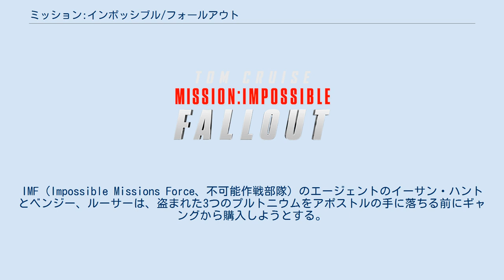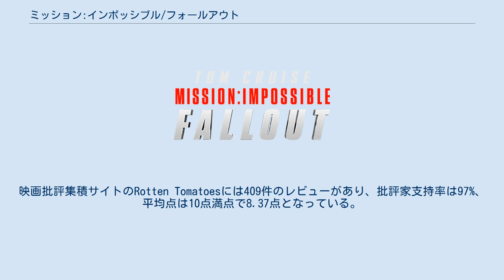ミッション:インポッシブル/フォールアウト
ミッション:インポッシブル
『ミッション:インポッシブル/フォールアウト』（原題：Mission: Impossible – Fallout）は、2018年制作のアメリカ合衆国のスパイアクション映画。
『ミッション:インポッシブル』シリーズの第6作目。
 製作はシリーズの製作権を持つ主演のトム・クルーズの他、『ミッション:インポッシブル3』で脚本・監督を担当したJ・J・エイブラムス。
監督・脚本は前作『ミッション:インポッシブル/ローグ・ネイション』に引き続きクリストファー・マッカリーが務め、シリーズで初めて監督が前作から続投する。
ミッションインポッシブルシリーズ初の東和ピクチャーズ配給作品でもある。
 ソロモン・レーンの逮捕から2年後、前作の敵シンジケートの⽣き残り勢⼒はアポストル（神の使徒）と呼ばれるグループを結成して活動を続ける。
IMF（Impossible Missions Force、不可能作戦部隊）のエージェントのイーサン・ハントとベンジー、ルーサーは、盗まれた3つのプルトニウムをアポストルの手に落ちる前にギャングから購入しようとする。
だが、突如現れた何者かにルーサーの命が危険にさらされ、彼を救う間にプルトニウムは奪われてしまう。
 プルトニウムを取り戻すため、IMFチームは、ジョン・ラークと言う人物のために核兵器を設計した科学者のデルブルック博士を捕え、核兵器が都市を破壊したとの偽の放送で騙して、ジョン・ラークとの連絡に使用した携帯電話を入手する。
 イーサンはホワイト・ウィドウと呼ばれる武器仲買人がプルトニウムをジョン・ラークに売るために接触するパリのナイトクラブに潜入しようとする。
イーサンの動きを不服とするCIA長官のエリカ・スローンは、IMF長官に左遷されていたアラン・ハンリーの反対を押し切り、敏腕エージェントのオーガスト・ウォーカーを同⾏させる。
イーサンとウォーカーはラークとおぼしき人物とトイレで格闘し、MI6のイルサ・ファウストが彼を殺し、顔を損傷させてしまう。
イーサンは顔を変えずにラークの偽装をし、ホワイト・ウィドウに接触する。
二人は殺し屋に襲われて逃げアジトに来る。
 ホワイト・ウィドウはソロモン・レーンの身柄とプルトニウムの交換を望み、3つのプルトニウムのうち1つをラーク(イーサン)に渡してレーン奪取の手助けを求める。
ウォーカーはイーサンが実際にラークの正体ではないかと疑い始める。
ウォーカー、イーサン、ベンジー、ルーサーは殺人をいとわないホワイト・ウィドウの兄ゾラや手下たちを出し抜き、パリで移送中のレーンを奪取する。
イルサはレーンを狙撃するが、イーサンに妨げられる。
ホワイト・ウィドウはレーンに加えてイルサをロンドンに運ぶようラーク（イーサン）に求める。
 IMFチームとウォーカーはロンドンの隠れ家にレーンを連れて来てアランに会う。
アランはイーサンがラークであると告発する。
だがこれは芝居であり、ウォーカーがラークであることが暴露される。
連絡を受けたスローンは安全を期して全員を逮捕するために要員を送り込むが、その中に紛れ込んだアポストルが襲いかかる。
ウォーカーはアランを殺して逃げ、イーサンはロンドンの街を追跡する。
ウォーカーは隠れ住むイーサンの元妻のジュリアを殺すと脅し、レーンとともにヘリコプターで飛び立つ。
 体内に埋め込んだ発信器により、レーンが中国、パキスタン、インドの水源であるシアチェン氷河にいることがわかり、IMFチームとイルサはカシミールに行く。
アポストルのまいた天然痘ウイルスに対処する現地の医療キャンプには、ウォーカーの企みでジュリアと現夫のエリックがいる。
レーンは氷河を爆破して世界人口の3分の1の水源を汚染して、世界に混沌をもたらそうとする。
レーンは二個の核兵器のタイマーを15分にセットし、起爆装置をウォーカーに渡して自分は残る。
ウォーカーはカウントダウンをスタートさせたのち起爆装置を持ってヘリで脱出し、起爆装置なしではカウントダウンを解除できないためイーサンは後を追う。
ルーサーとジュリアは見つけた核兵器の解除を準備する、ベンジーとイルサはレーンを捕え、もう一つの核兵器を見つけて...